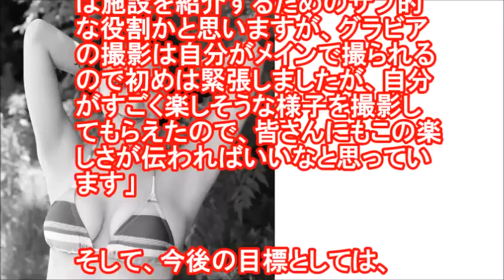出口亜梨沙「●乳すぎる美女レポーター」がグラビア初挑戦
出口亜梨沙「巨乳すぎる美女レポーター」がグラビア初挑戦

大阪・朝日放送の情報番組「おはようコールABC」にレギュラー出演中で、「巨乳すぎるリポーター」として話題のタレント、出口亜梨沙が、24日発売の「週刊プレイボーイ」でグラビアに初挑戦。初々しいビキニ姿を披露している。

ネット上で巨乳すぎると話題になっていることを受けてグラビアデビューが決定。

6月末に千葉県で行った撮影では、さわやかな青空の下、1メートル60、B88（推定Fカップ）W59H83のスレンダーボディを披露した。

撮影にあたり、ダンスやジョギング、食事管理を行うなど神スタイルに磨きをかけて撮影に臨んだという出口。

撮影中も現場は和気藹々とし進行し、

「常にカメラマンさんが自分と向き合ってるし(笑)、スタイリストさんやメイクさん、編集の方々も全て自分の為に考えてくださっているので、恥ずかしい気持ちもありましたが、自分をこんなに綺麗に撮って頂いてすごく新鮮な現場でした」

と初グラビアにもリラックスして撮影を終えた。

さらに、出来上がりを見て、

「レポーターの仕事でプールや話題のスポットを紹介する際に、水着になることもありますが、私たちは施設を紹介するためのサブ的な役割かと思いますが、グラビアの撮影は自分がメインで撮られるので初めは緊張しましたが、自分がすごく楽しそうな様子を撮影してもらえたので、皆さんにもこの楽しさが伝わればいいなと思っています」

そして、今後の目標としては、

「今後はグラビアをはじめ、演技やタレントなど表現出来る色々なことに挑戦できればいいなと思っています！

目指すところは吉岡里帆さんみたいになりたいです（笑）」

とコメント。

グラビアでは、色白でスレンダーなボディに、マシュマロバストの神スタイルを披露し、演技でも　昨年NHK連続テレビ小説「べっぴんさん」に出演もするなど活動の幅を広げている24歳に今後も期待が集まる。